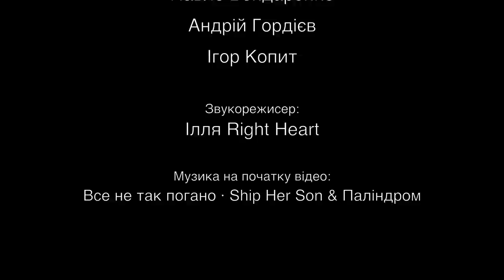СЕРГІЙ ЛІПКО - СТЕНДАП КОНЦЕРТ У БУДИНКУ КІНО [ ENG SUBS ] Підпільний Стендап 2023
SUBTITLES ARE AVAILABLE IN ENGLISH/ДОСТУПНІ СУБТИТРИ АНГЛІЙСЬКОЮ

Перед вами стендап концерт Сергія Ліпка, записаний в червні 2023 року в Києві.
Приємного перегляду.

СЕРГІЙ ЛІПКО - СТЕНДАП КОНЦЕРТ У БУДИНКУ КІНО І Підпільний Стендап 2023